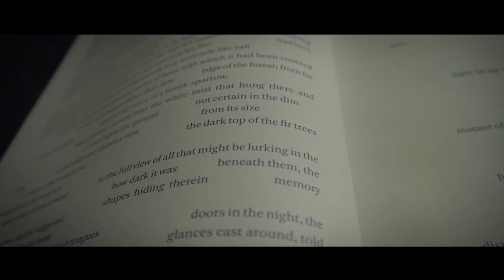MURMURING Buch Trailer - Fotobuch - HD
Murmuring entführt uns auf eine fantastische Reise an einen mythischen Ort. Schamanische Riten, Todessymbolik und ein trügerisches Spiel mit den Geschlechtern geben hier den Ton an. Durch das Objektiv der Fotografin Sanna Lindberg offenbart sich die poetische Kraft der Schmuckkunst von Hanna Hedman auf eine Weise, die den Erwartungen, was Schmuckkunst ist und sein kann, bewusst neue Horizonte eröffnet. Die gattungsübergreifende Zusammenarbeit, die Hedman und Lindberg in den letzten acht Jahren entwickelt haben, verbindet die kreativen Stimmungen und Ausdrucksweisen der beiden Künstlerinnen zu einem einzigartigen metaphorischen Universum.